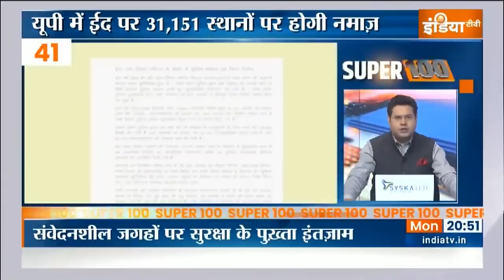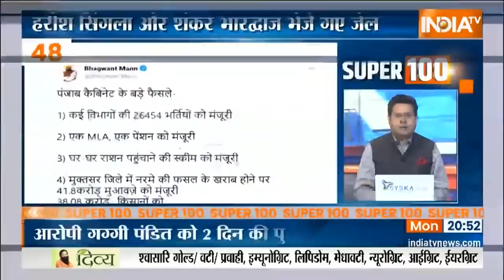Super 100 : देखिए आज दिनभर की 100 बड़ी ख़बरें फटाफट अंदाज में | May 2, 2022